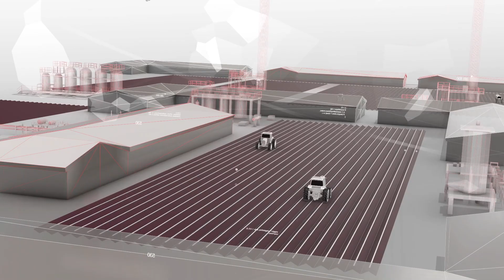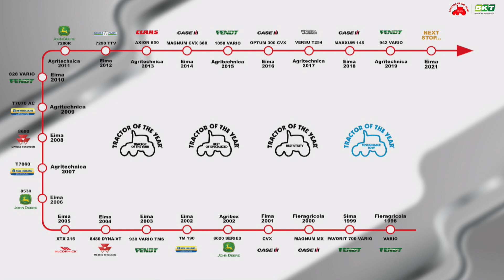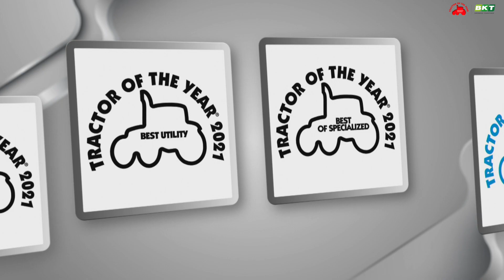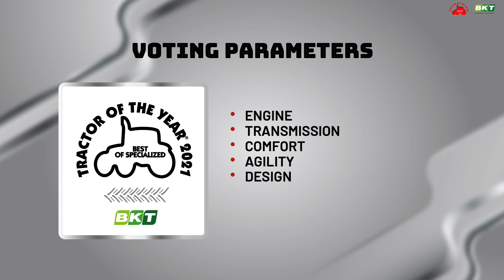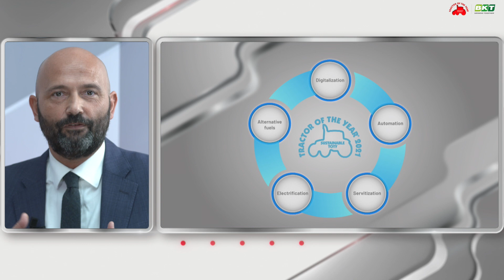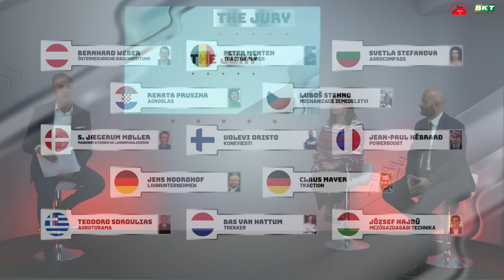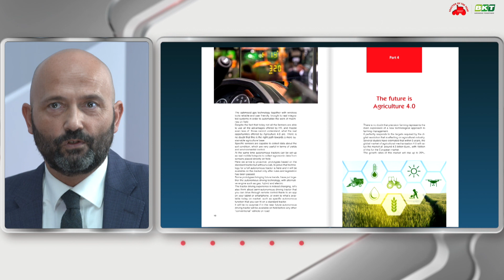Let The Challenge Begin TOTY Launch Event